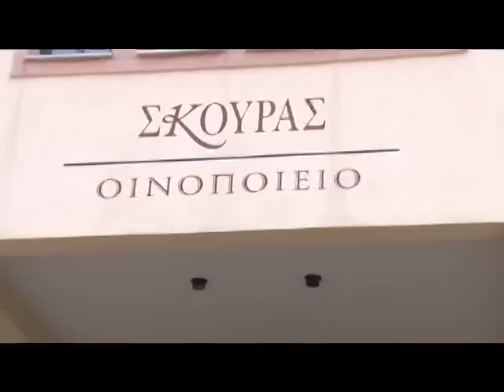Pantazis episkepsi ypourgou